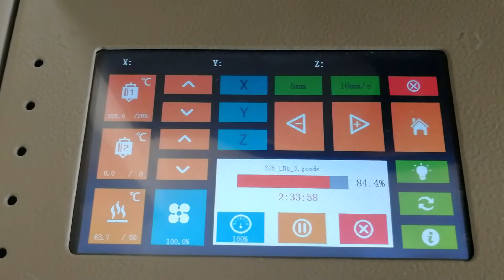MINGDA MD-6C 3D Printer Printing PLA Plastic 3D Printer Filament in Shenzhen China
The printing temperature of MD-6C 3D printer for this 3D printing model is 205 degree. While the heated bed is 60 degree.

Through this video, we can see MINGDA MD-6C 3D printer is very stable and the sample is printed in nice condition.

If you have any information of MINGDA industrial 3D printer or FDM 3D printing filament, please do not hesitate to contact with us.

Contact Person: Theresa Guo
Skype: esd-mingda
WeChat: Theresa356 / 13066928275